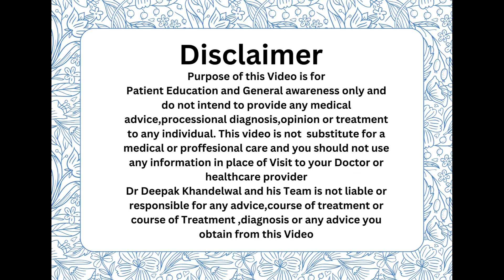हाइपोथायरायडिज्म के इलाज में ध्यान रखने वाली महत्वपूर्ण बाते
हाइपोथायरायडिज्म के इलाज में कुछ महत्वपूर्ण बातें होती हैं, अगर उनका ध्यान रखा जाए तो डॉक्टर इलाज के लिए जिन नतीजो को देखना चाहता है, उन्हें पाना आसान हो जाता है।

Hypothyroidism,Endocrinologist,# Treatment,# Dr Deepak Khandelwal,# Goals,# Medicine for Hypothyroidism